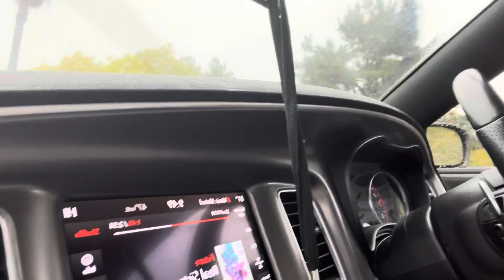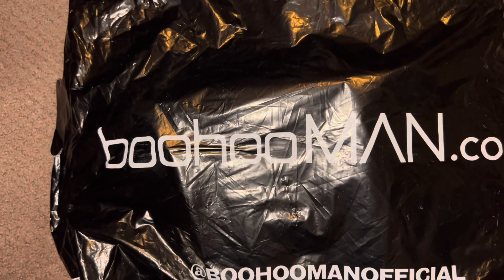driving back home + get ready with me 😎